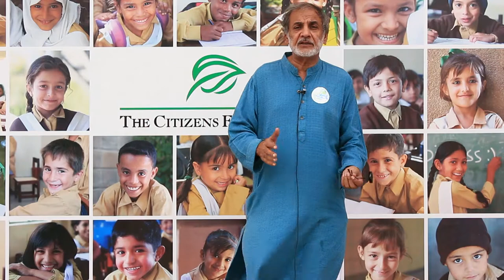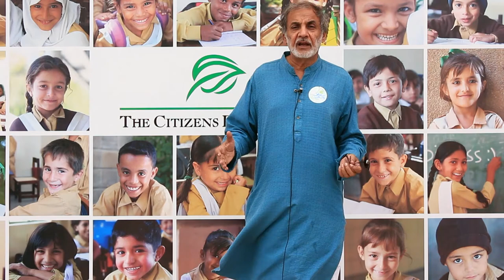Chairman TCF Board of Directors - Mr. Ateed Riaz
A Founding Member of TCF’s Board of Directors, Mr. Ateed Riaz, the Chairman of the Board, strongly believes in the character building of our children. Hear his thoughts and let us know if you agree!